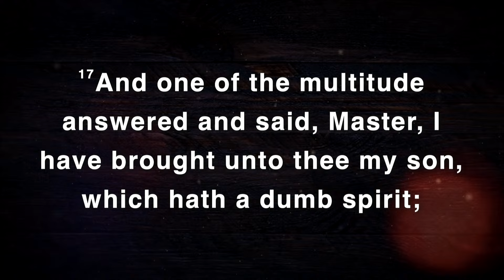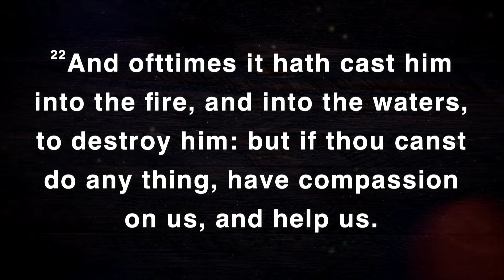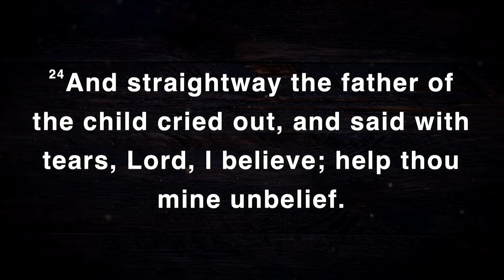Sunday Service 01/28/24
We are ready for a move of God like no other!!

Welcome to Pilgrim Church, where something good is going to happen to you!! Type what you're expecting in the comments!!